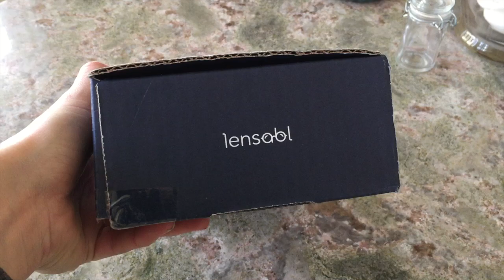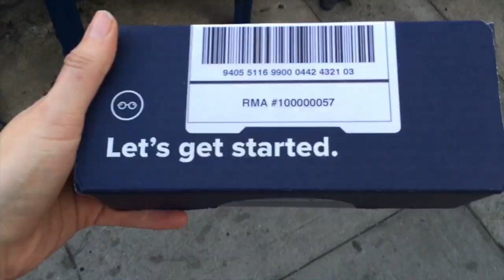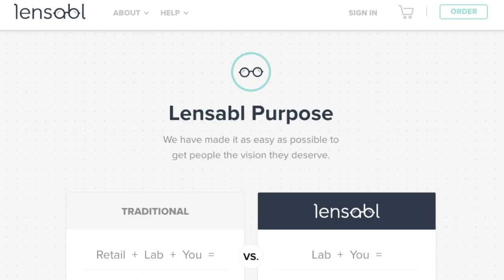I've Been Meaning to Tell You About This...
Brush with Bamboo
Earth Mama Angel Baby